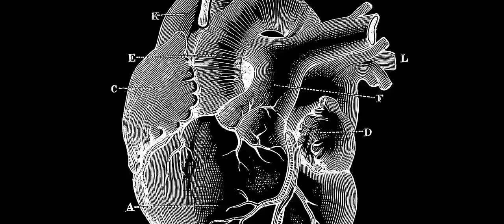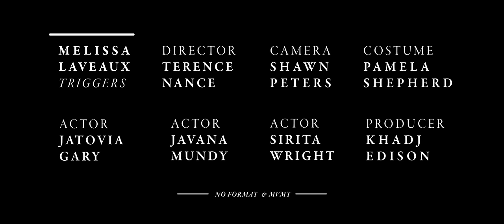Mélissa Laveaux - Triggers (Official)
1 YEAR ALL ACCESS TO NØ FØRMAT!
Taken from Mélissa Laveaux « Dying Is a Wild Night »
Extrait de Mélissa Laveaux « Dying Is a Wild Night »

Production: No Format!
Plus d'infos sur No Format! / More info on No Format!